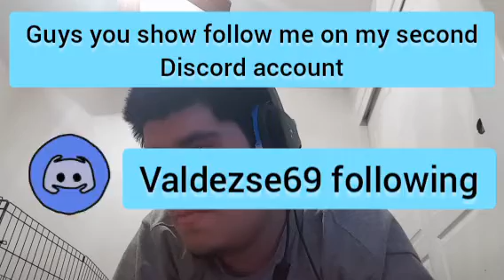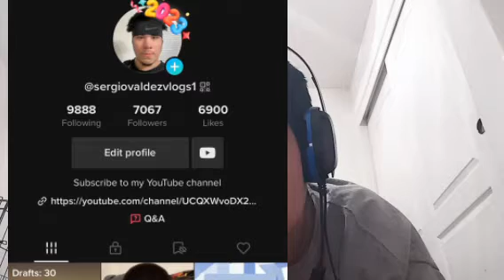Sergio Valdez channel go season 3 vlogs 329